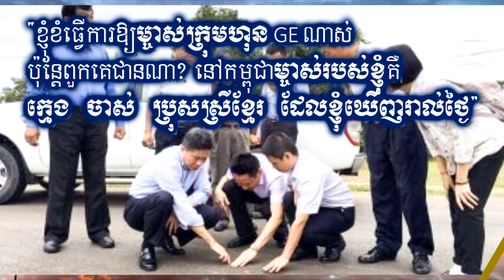Sun Chanthol Biography | ស៊ុន​ ចាន់ថុល រដ្ឋមន្រ្តីកំណែទម្រង់​ | Khmer Insight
Sun Chanthol Biography | ស៊ុន​ ចាន់ថុល រដ្ឋមន្រ្តីកំណែទម្រង់
Minister of Public Work and Transportation